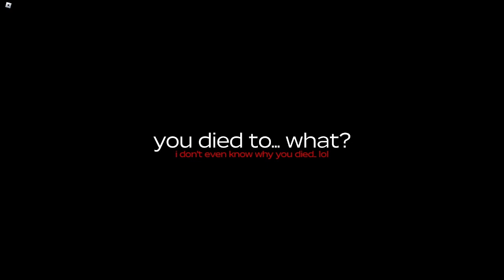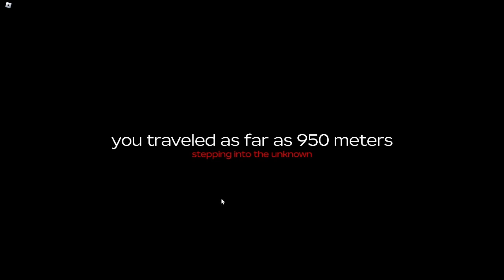A dusty trip is HARD...